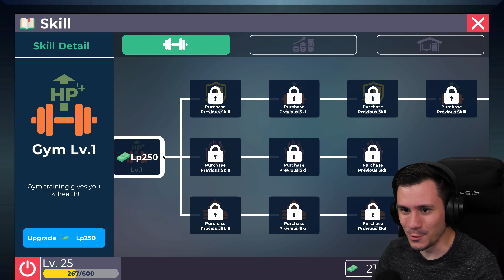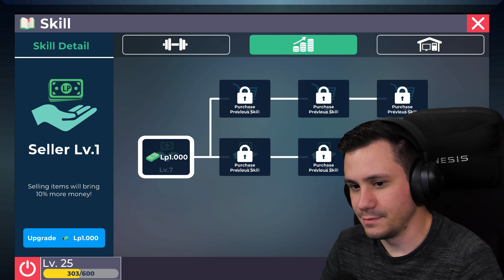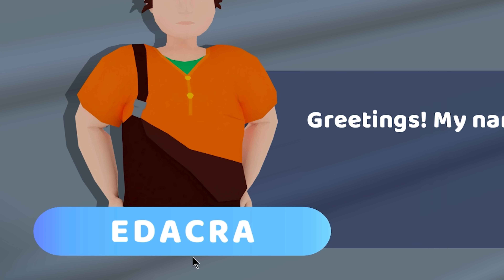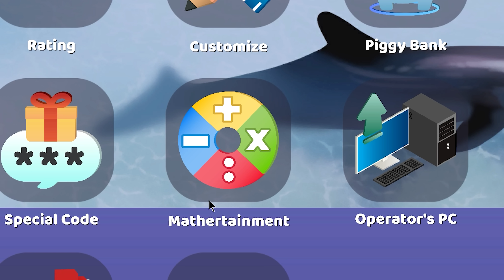A LEGFULLOSABB SETUP! 🎮 Gaming Cafe Life #3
👆 Ez itt a reklám helye